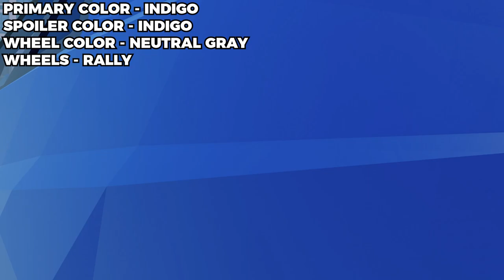Recreating Loading Screen Car Specs! (Roblox Taxi Boss)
Hello, today In this video I'll be showing you how to get the same spec as the cars in the loading screens in taxi boss.
What is Taxi Boss?

🚖Welcome To Taxi Boss🚖
Transport passengers, race friends, drift in the mountains and become the fastest taxi driver on Roblox.

🏁 In this city, everyone needs a ride!
💸 Customers pay more the quicker they get to their destination!
🔧 Modify everything on your cars! Spoiler, wheels, lights, colors and more!
🏠 Customize and upgrade your garage and display your best cars.
🚕 Become the best taxi driver in the city!
💎 Deliver better customers to their destination to make more money!